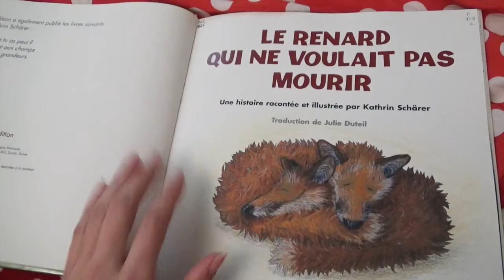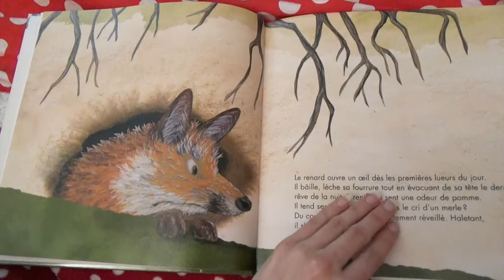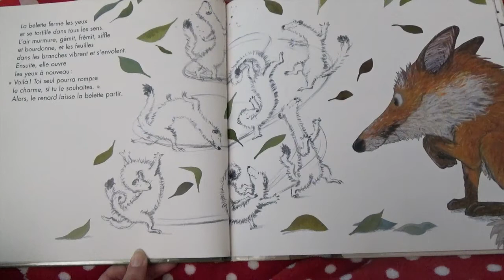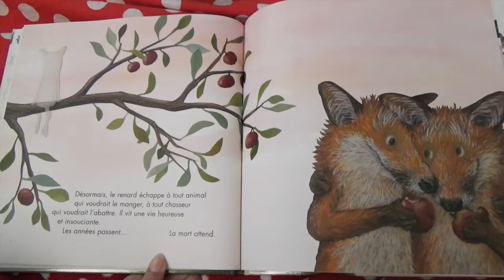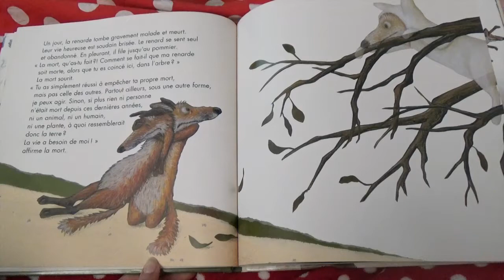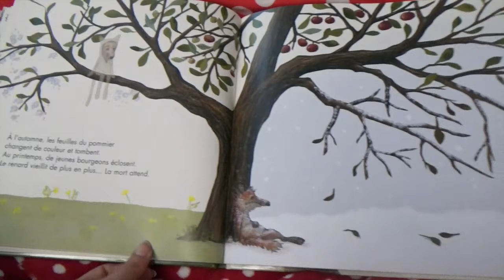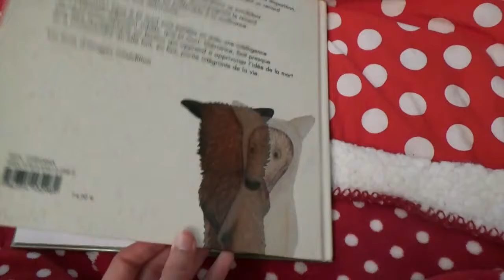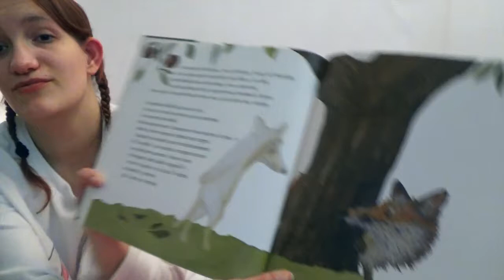Rat conte-moi...Le renard qui ne voulait pas mourir de Kathrin Schärer ed. Minedition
Bonsoir les amis !

Comme la semaine dernière, je vous propose une nouvelle lecture du soir !
De beaux rêves :*

La page Facebook : goo.gl/IsA2oL

Le compte Facebook, en envoyant un message avec son pseudo d'abonné à la chaine, pour que je puise vous reconnaître : Anaëlle Lesratsdebibliothèque